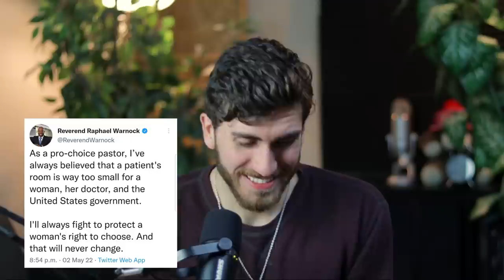ROE VS WADE OVER?? Responding to DISTURBING Progressive Tweets